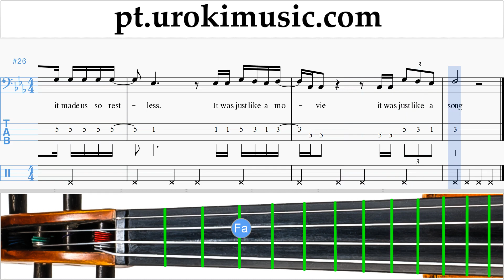Aprender Violoncelo Adele - When We Were Young Tablatura Parte#2 um-i372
Aprender Violoncelo Adele - When We Were Young Tablatura Parte # 2 um-i372 Por favor, escreva nos comentários, como fazer lições mais útil para você?